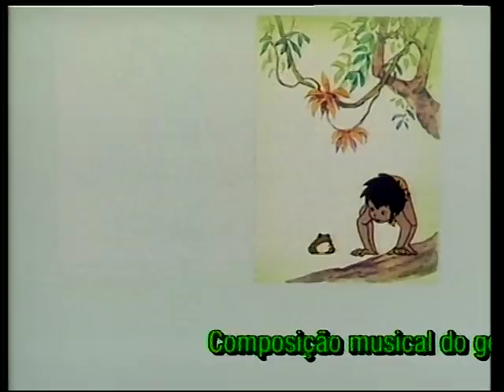O LIVRO DA SELVA | Episódio 3 | Português | The Jungle Book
O Livro da Selva em portugues | A world-famous novel by Rudyard Kipling, “THE JUNGLE BOOK” is the story of a boy lost in the jungle as child and adopted into a family of wolves by whom he is named Mowgli. Hunted by Shere Khan, the Bengal tiger, Mowgli is allowed to run with the wolf pack under the protection of Bagheera the black panther and the tutelage of Baloo - the brown bear who teaches the Law of the Jungle to Mowgli and the wolf cubs. Nowadays, many of the beautiful rainforests - such as the one where Mowgli lives - are rapidly disappearing from the earth.